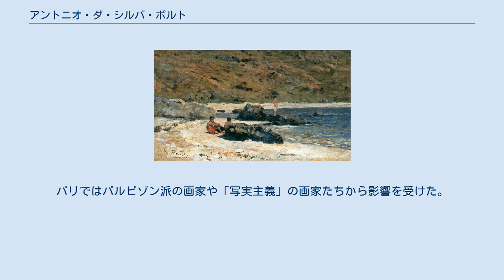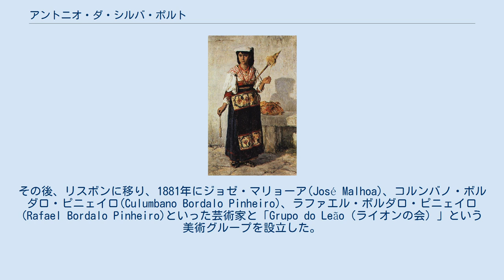アントニオ・ダ・シルバ・ポルト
アントニオ・ダ・シルバ・ポルト（António da Silva Porto または António Carvalho de Silva Porto、1850年11月11日 – 1893年6月11日）はポルトガルの画家である。
「写実主義」のスタイルの作品を描いた。
 ポルトで生まれた。
ポルトの美術学校(Academia Portuense de Belas Artes)で、画家のジョアン・アントニオ・コレイラや　タデウ・デ・アルメイダ・フルタードに学んだ。
1873年の夏に仲間の学生のジョアン・マルケス・デ・オリベイラとパリに留学し、パリ国立高等美術学校でアレクサンドル・カバネルやアドルフ・イヴォンに学んだ。
 教師たちに勧められてサロン・ド・パリに出展し、高い評価を得た。
1878年のパリ万国博覧会の展覧会にも出展した。
パリではバルビゾン派の画家や「写実主義」の画家たちから影響を受けた。
1879年にイタリアに旅した後、ポルトガルに帰国し、ポルトにスタジオを開いた。
その後、リスボンに移り、1881年にジョゼ・マリョーア(José Malhoa)、コルンバノ・ボルダロ・ピニェイロ(Culumbano Bordalo Pinheiro)、ラファエル・ボルダロ・ピニェイロ(Rafael Bordalo Pinheiro)といった芸術家と「Grupo do Leão（ライオンの会）」という美術グループを設立した。
 42歳になった1892年リスボンで死去した。